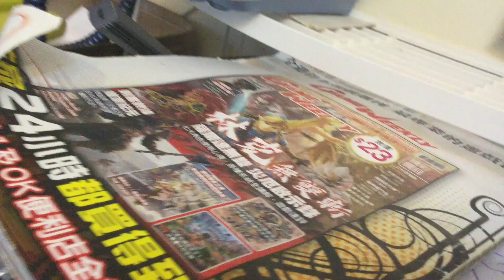HMB 1TA (with interchange discount)